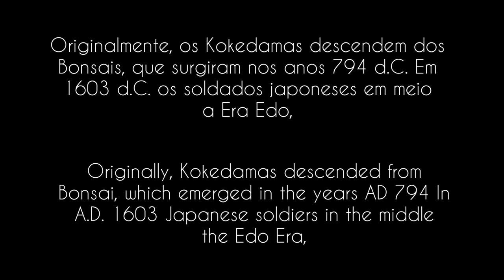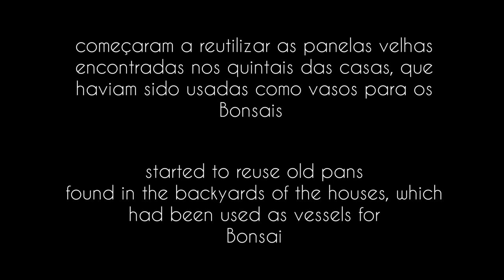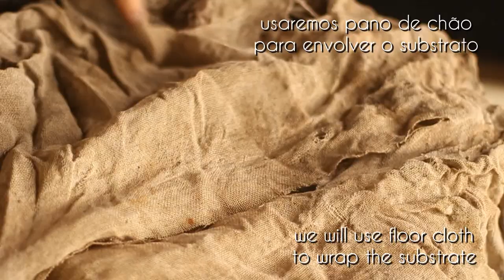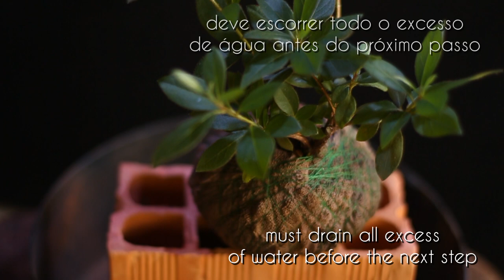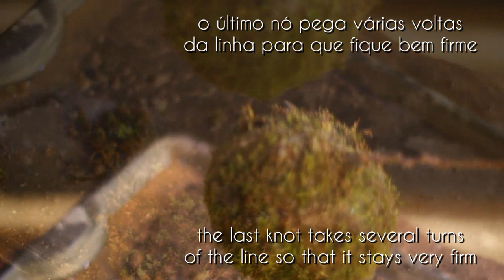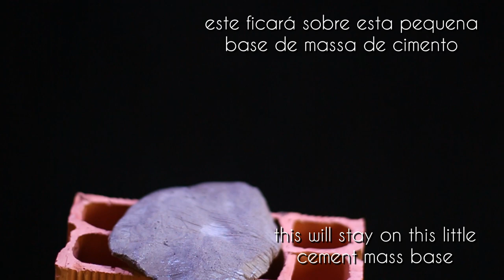Kokedama by Carving Bonsai (vídeo 1)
Kokedama... as primeiras de nossa coleção, estilo Carving Bonsai...
usamos a Videira e a Azaleia para estes trabalhos.
agradecimento especial ao canal  「カーメン君」ガーデンチャンネル
por nos inspirar a este trabalho.